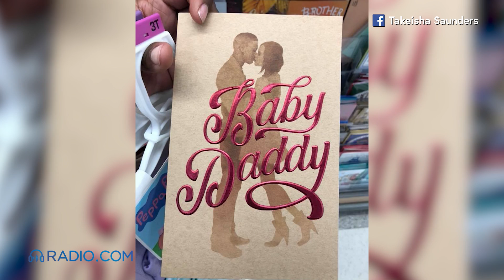People Outraged Over 'Baby Daddy' Fathers Day Cards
People are furious over a ‘Baby Daddy’ Father’s Day card sold at a Texas Target. A customer shared a picture of the card on Facebook writing "You cannot be serious Target!". Now, the popular chain says they’re removing the cards from store shelves.